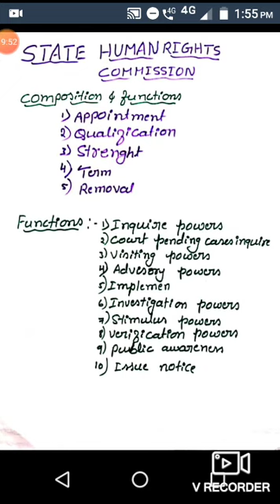GBRC_Video_Lecture_Series | Political Science | Human Rights (State) | BA II Sem Open Elective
GBRC_Video_Lecture_Series | Political Science | Human Rights (State) | BA II Semester Open Elective | Lecture by Prof.K.S.Nagaraj, Lecturer